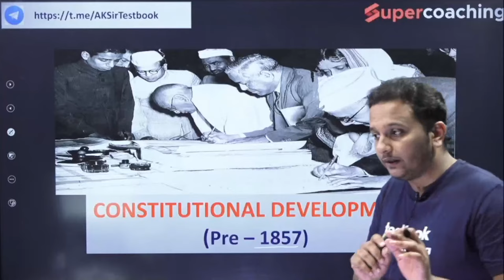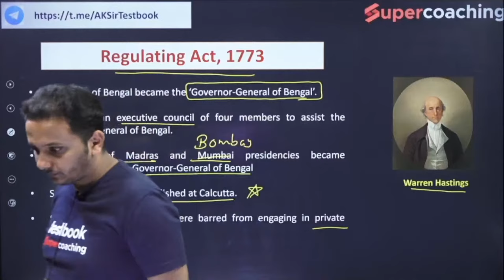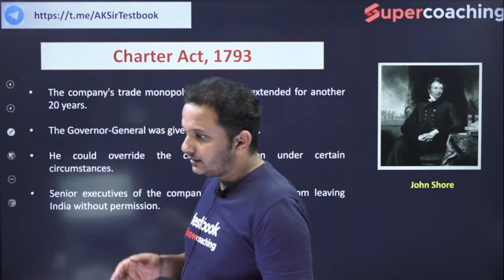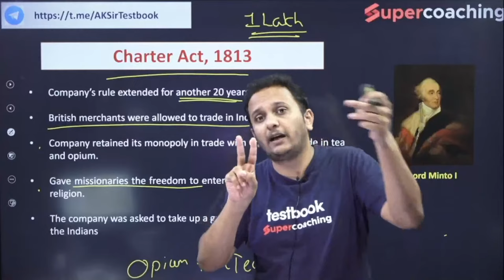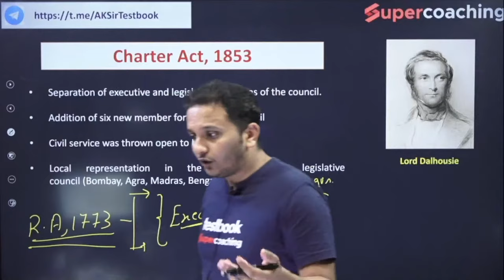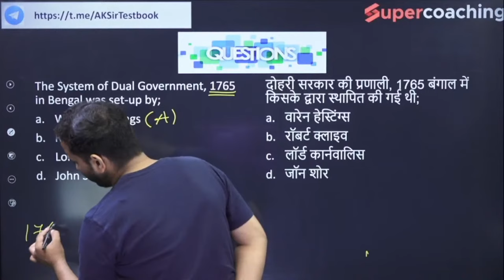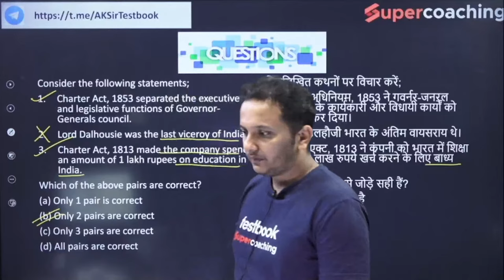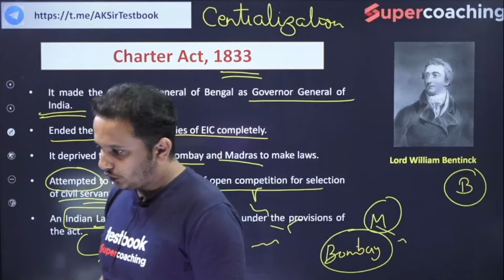L1 UPSC 2023 Prelims - Polity Class by Aakash sir | EC - How are Party Symbols decided?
UPSC 2023 Prelims - Polity Class by Aakash sir | Election Commission - How are Party Symbols decided?

1. 30+ Courses by Super Teachers
2. 1000+ live classes by Experts
3. Dedicated doubt clearing sessions.
4. Take the advantage of real-time interaction with India’s best teachers
5. 500+ study notes for all subjects, NCERT notes included
6. 550+ Full Mock Tests for Prelims and Mains

The single subscription covers all the essential aspects of preparations such as:
1. Prelims & Mains GS and Optional subjects
2. Daily Live Classes including Current Affairs, Doubts, etc.
3. Mains Answer Writing Live Discussion Classes
4. Complete Question Bank for Practice
5. Previous Year Papers